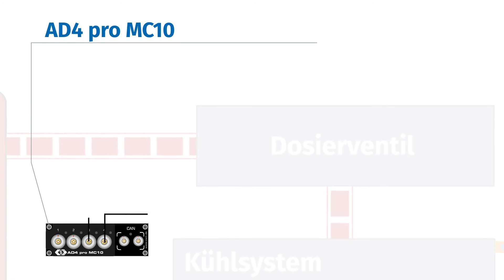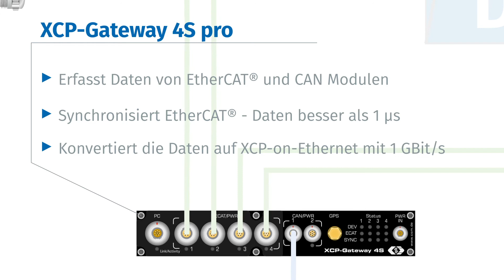Brennstoffzellen-Antrieb Funktionsprüfung (DEU)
In diesem Beispiel erfahren Sie, wie ein Brennstoffzellen-Antrieb validiert kann und Leistungsdaten ermittelt werden.

Fahrzeuge mit Brennstoffzellen-Antrieb sind eine Ergänzung zur reinen Batterieelektrisch-angetriebenen Fahrzeugen in der Elektromobilität. Mit Hilfe eines elektrochemischen Reaktors wird elektrische Energie gewonnen, die für den Antrieb und weitere Fahrzeugsystem zur Verfügung steht. Auf Prüfständen wird das Zusammenspiel des Brennstoffzellen-Stack mit seiner Medienversorgung und den weiteren Komponenten im Antriebsstrang überprüft.

CSM ist ihr Partner für viele Entwicklungen in der Elektromobilität: Mit unserer leistungsstarken Messtechnik und innovativen Lösungen liefern wir wichtige Daten und Ergebnisse, um die Elektromobilität auf die nächste Stufe zu heben.